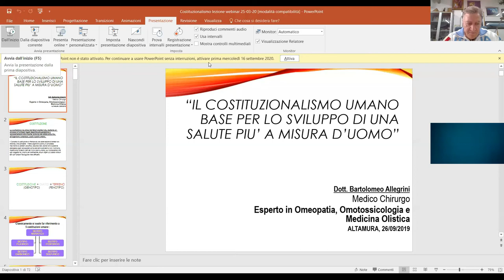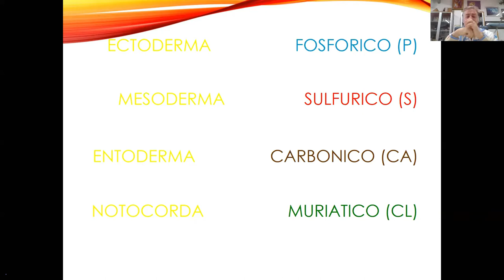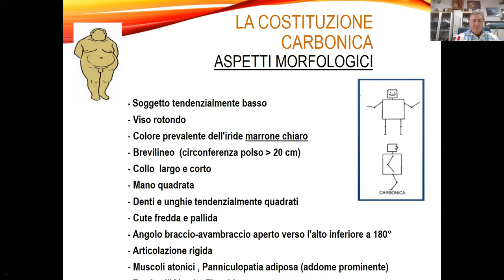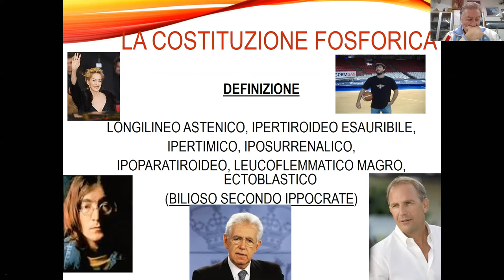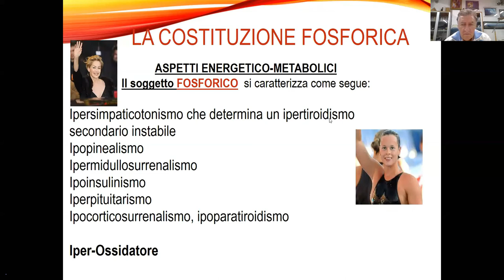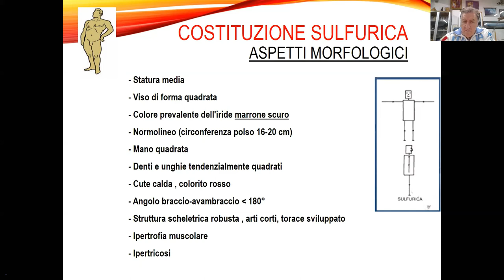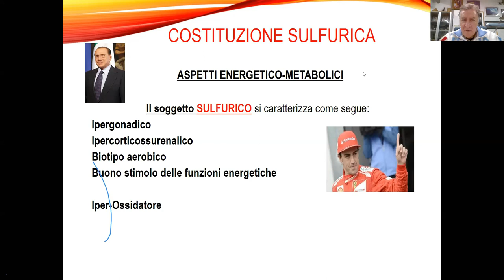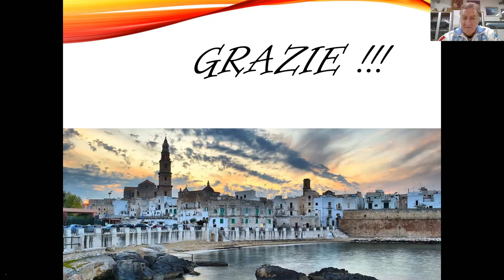Bartolomeo Allegrini - formazione online del 8 e 9 aprile 2020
Il costituzionalismo umano base per lo sviluppo di una
salute più a misura d'uomo